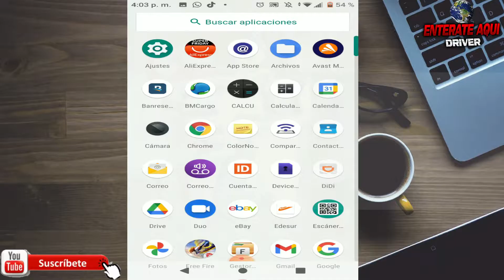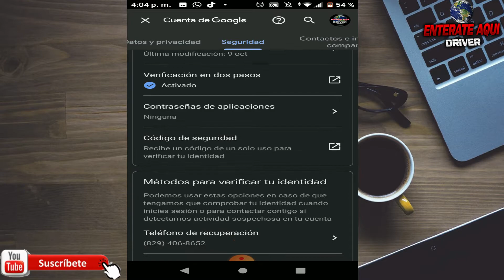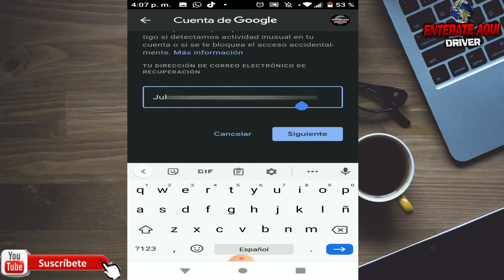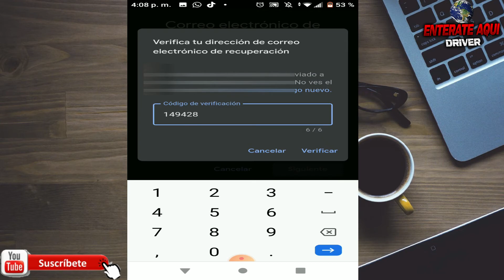correo de recuperacion google, correo de recuperacion gmail, ingrese un correo adicional de recupera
bienvenido a tu canal aqui le muestro otras opción de como recuperar tu correo gmail con otra alternativa